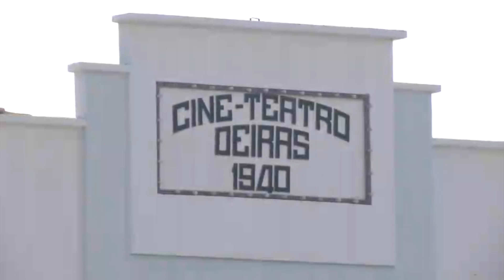OEIRAS COMEMORA 194 ANOS DA ADESÃO DO PIAUÍ A INDEPENDÊNCIA DO BRASIL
Prestes a completar 300 anos Oeiras inicia as comemorações homenageando 194 anos da adesão do Piauí á luta pela independência do Brasil. Durante dois dias a cidade, uma das mais antigas do país, voltou a ser capital do Estado com a instalação dos poderes Executivo, Legislativa e Judiciário.
Imagens: Francisco Cardoso